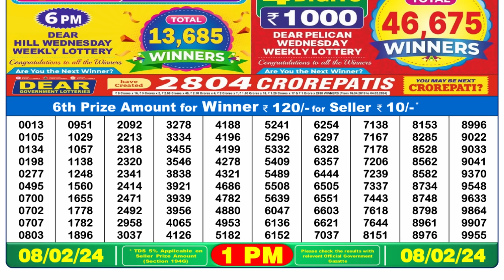🔴 Lottery Sambad Live 01:00pm 08/02/24 Morning Nagaland State Dear Lottery Result Pdf Download